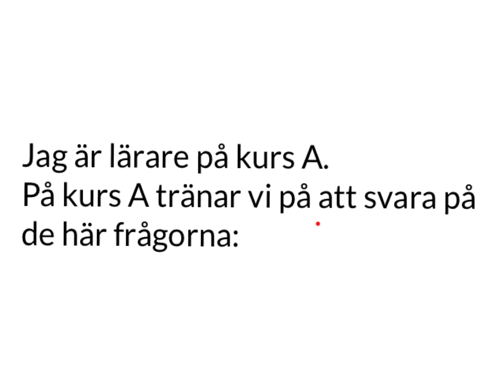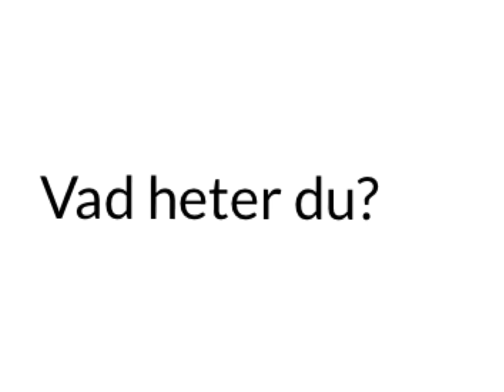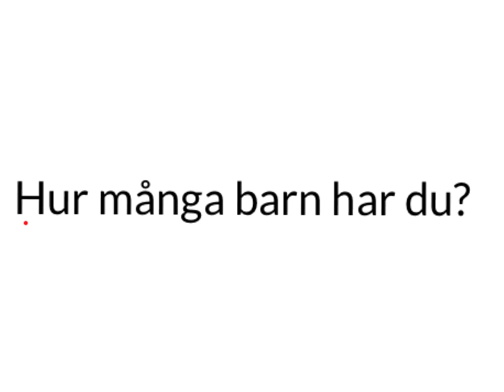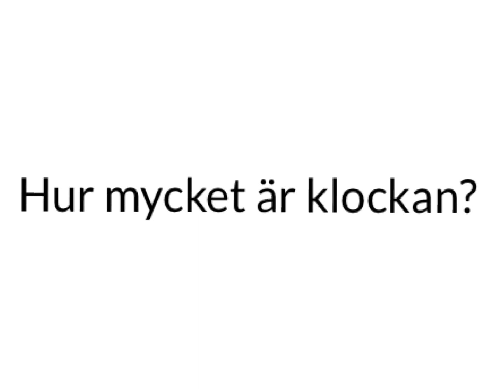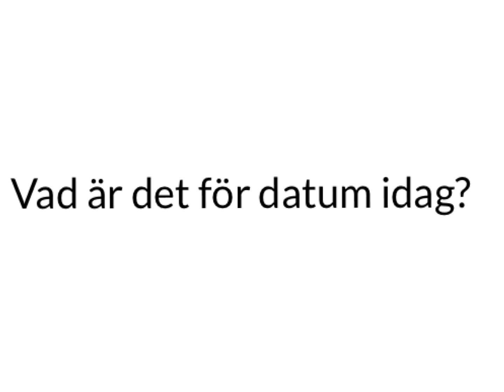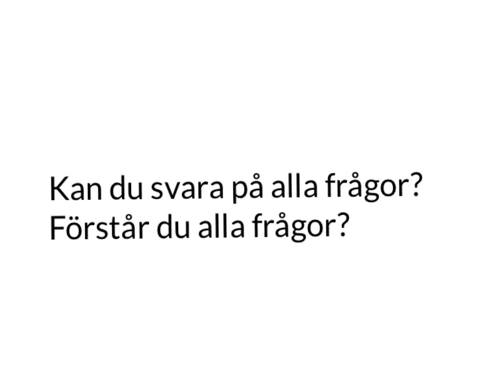SFI- tala. Det här måste du kunna på kurs A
Träna tala
SFI kurs a
SFI frågor